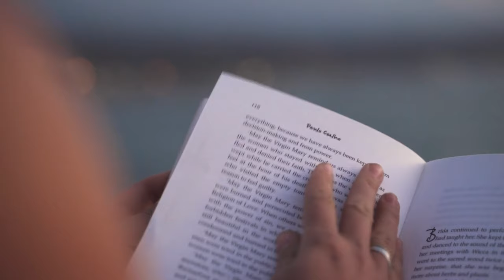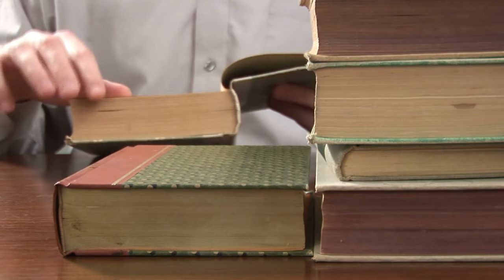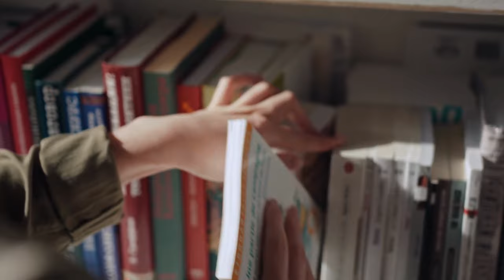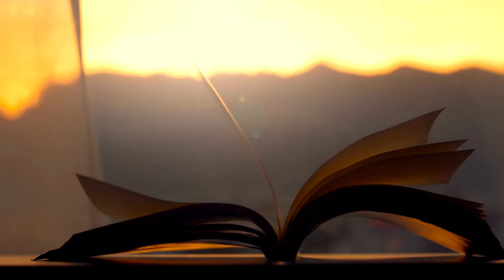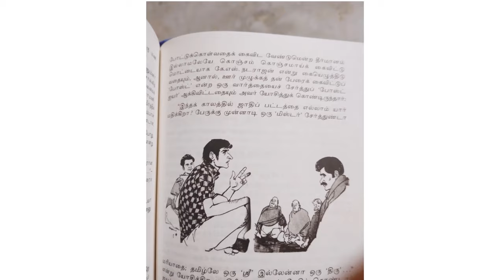Best 10 Tamil Book Recommendation|| அனைவரும் படிக்கவேண்டிய சிறந்த 10 தமிழ் புத்தகங்கள்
Hello viewers,
In this video i recommended some best Tamil books.. Which will really help for those who are a beginners in reading books.
I included some short stories too..

To buy these books in amazon use the following link..

Oru manithan oru veedu oru ulagam
pirivom santhipom
Srirangathu Thevathaigal
Sirithu Velicham
Sila nerangalil Sila manithargal
Karuvachi Kaviyam
Kalikkatu Ithigasam
Puthanavathu Sulabam